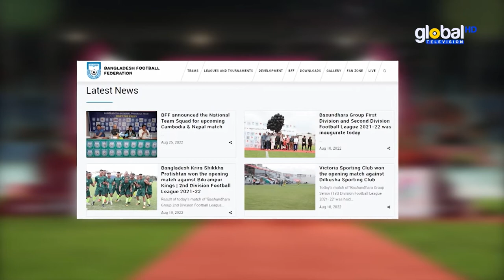সাফ চ্যাম্পিয়নশিপ শিরোপা জেতায় আনন্দে ভাসছে রংপুরবাসী | Global TV News